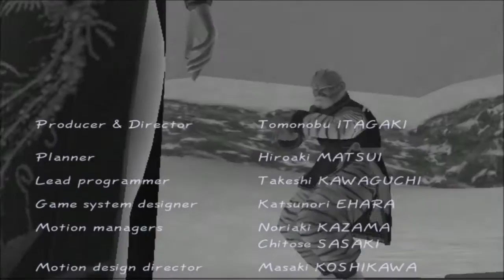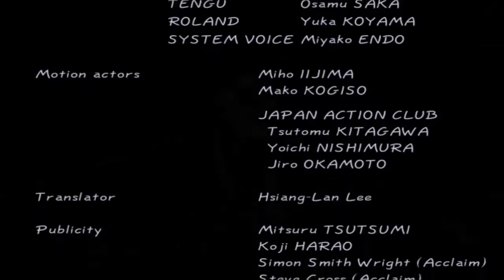Lei - Fang: Dead Or Alive 2 #12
Hey guys, this is my dead or alive 2 play through starting with Kasumi, is will be completing the Arcade mode with all the games characters over the next few days.

Dead or Alive 2 is a fighting game in the Dead or Alive series. It debuted in arcades in October 1999 and was released on February 29, 2000 for the Dreamcast, and later for the PlayStation 2. It had also several enhanced editions and was remade for the Xbox as part of Dead or Alive Ultimate.

Story: The story is narrative continuation of the first game. A great leader was killed at the end of the 20th century. His name was Fame Douglas, and he was renowned as the sponsor of the legendary Dead or Alive World Combat Championship. Since his death, and in the absence of his charisma and leadership, the world has become chaotic. Yet something appears to be transpiring. Amid this chaos, it is announced that the Dead or Alive Championship 2 will be held. However, Douglas' passing has taken with it the purpose and significance of the tournament. Even worse, the promoter of Dead or Alive Championship 2, who is fond of conflicts and jealous of the string, is responsible for Douglas' death. The new promoter is more than a corrupt mastermind, but a man of pure evil. His involvement in the tournament has brought a sense of terror to the world, resulting in the infamous Tengu disaster that occurred at the end of the 20th century. The climax of the disaster is about to begin with a roaring battle

I am now taking donations for my channel and servers, if you would like to contribute and help follow this

FOLLOW JUICY!

LET ME KNOW OF ANY GAME SUGGESTIONS!